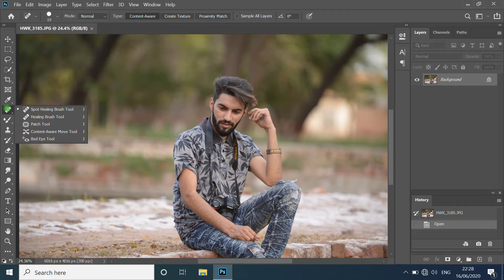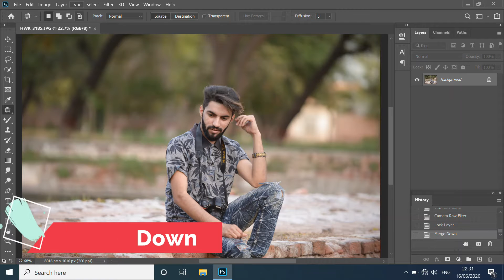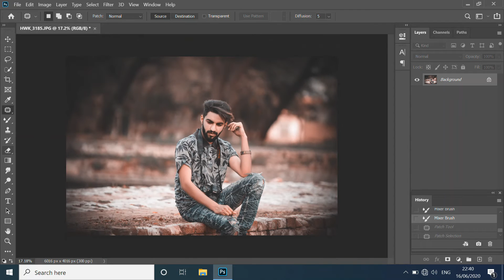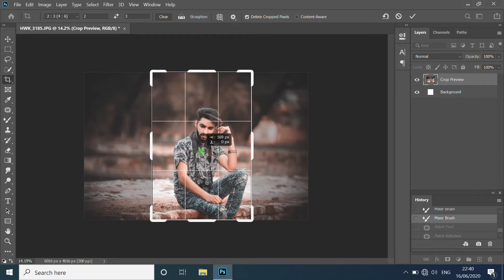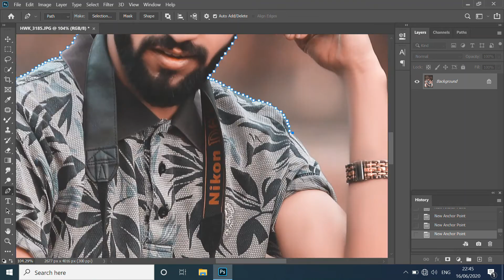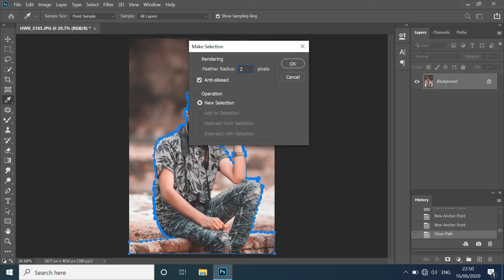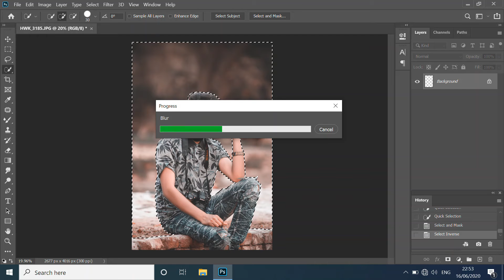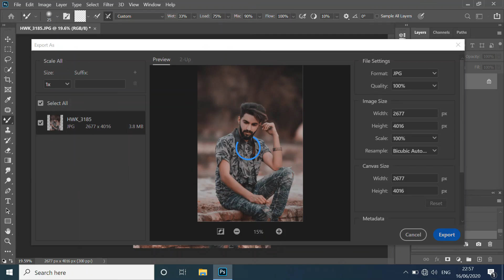Dark moody effect in photoshop by Maruf | Photoshop cc tutorial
◉Hello Guys!!

Welcome to "Maruf Tech9" channel.
Today I am going to show you how to apply Dark moody effect in photoshop

Photo editing tutorial @Maruf Tech 9

Dark moody effect